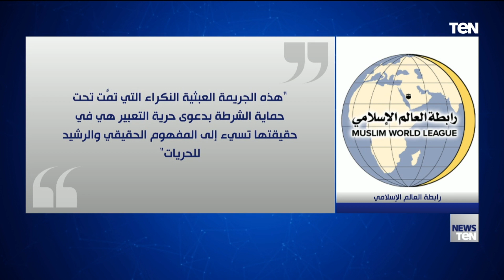ردود الأفعال العربية والدولية حول إحراق نسخة من المصحف الشريف بالسويد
أدانت العديد من الدول العربية والمنظمات الإسلامية والمؤسسات الدينية اليوم الخميس، حرق نسخة من المصحف الشريف أمام المسجد المركزي بالعاصمة السويدية "ستوكهولم"، بعد صلاة عيد الأضحى المبارك.